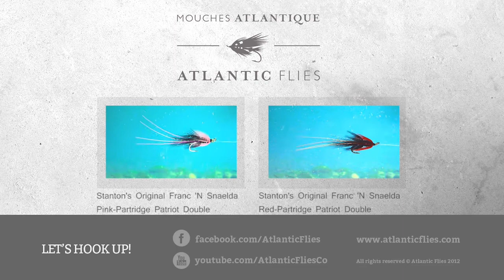Stanton's Original Franc 'N Snaelda Blue Partridge Patriot Double